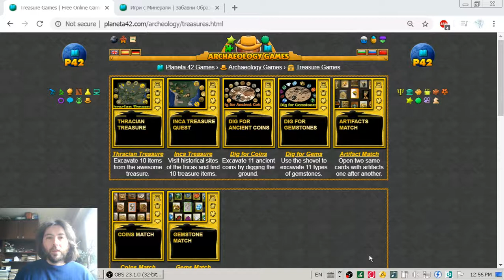The Thracian Treasure - Interactive Archaeology Lesson 🏺🎥🎓 (Archive)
Fun educational video about locations of items from the Thracian Treasure.